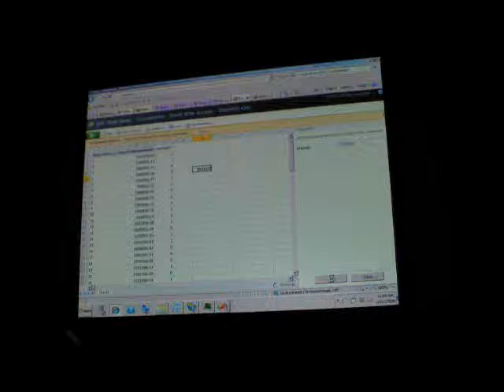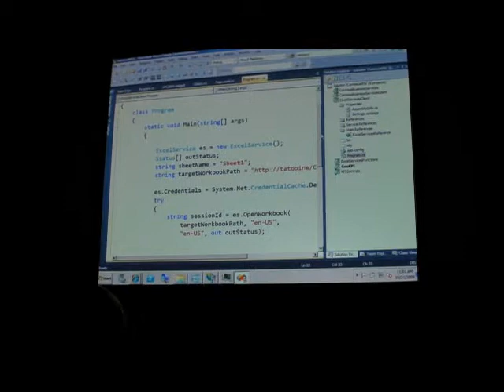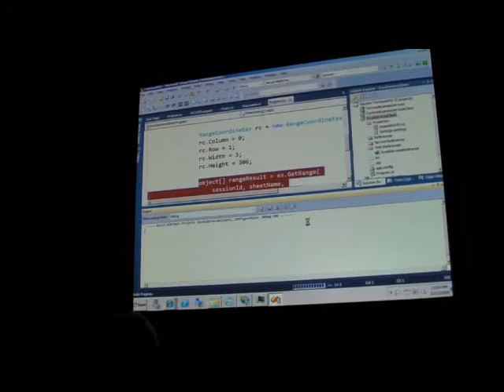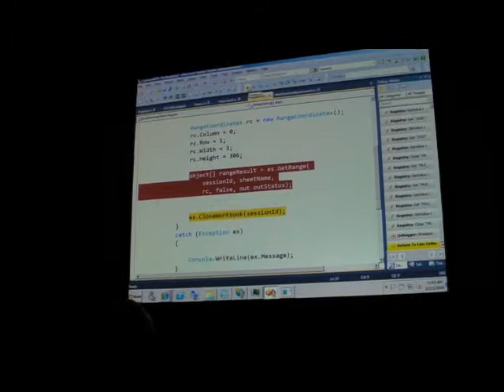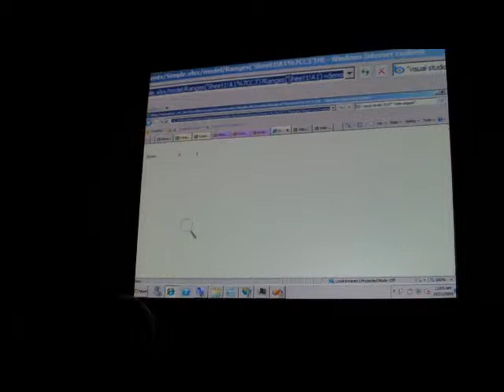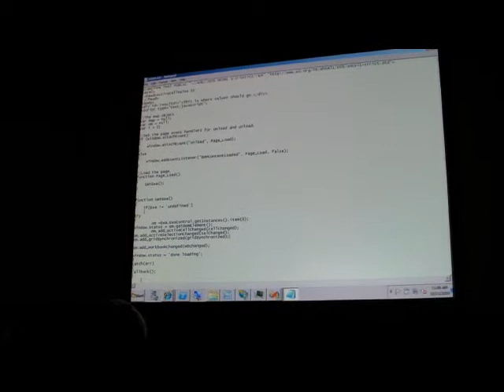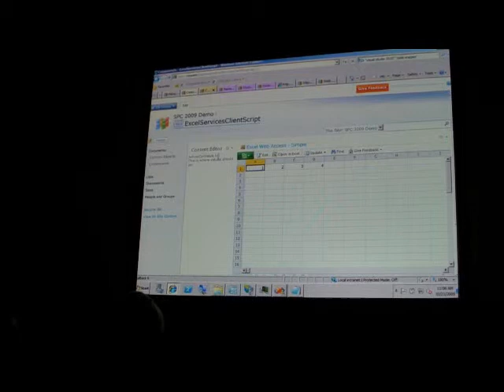Démo PP & ES partie 2